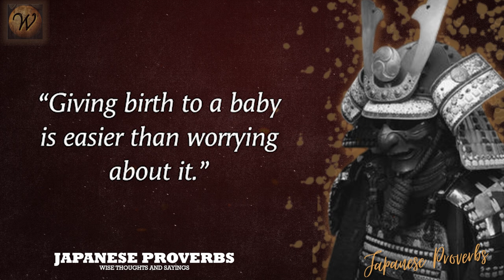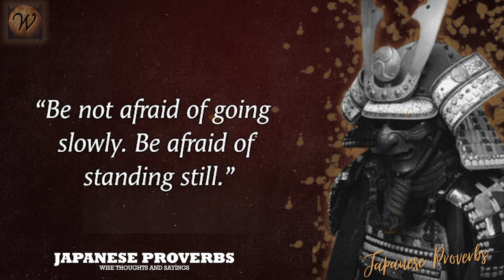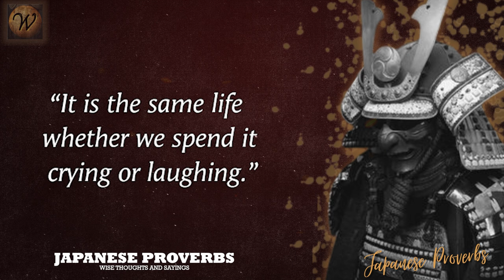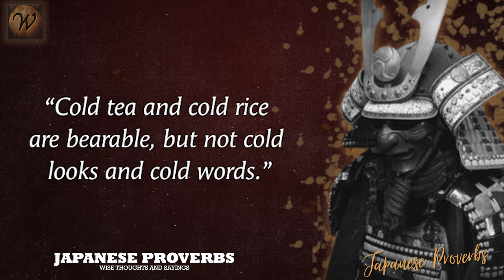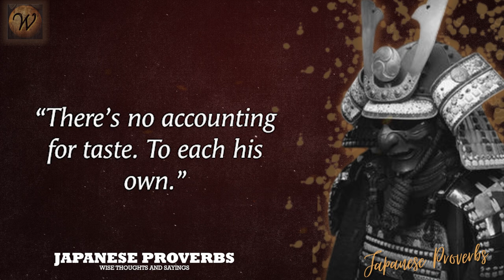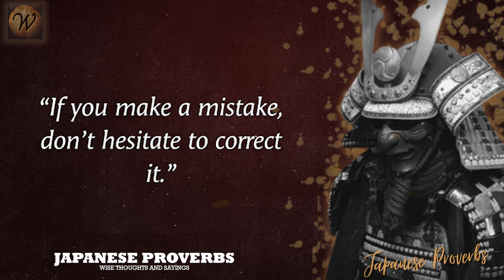Japanese Proverbs and Sayings That are Wise and Great | Wisdom of The Wise.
Here Are Some Japanese proverbs and sayings that are wise and great

Our channel is dedicated to providing quotes, wisdom and aphorisms from great people of the past and present. Our goal is to help inspire all our viewers, listeners and subscribers change their lives. To help motivate, become stronger and manifest a better life . Thank you for all of your support with our channel and believing in yourself is the biggest factor in a successful path of life.